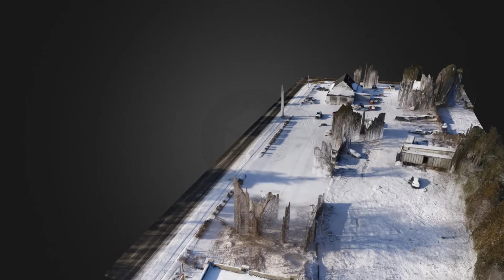1354 Gordon Street, Guelph, ON | New Retail Redevelopment Site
Site consists of gas station with convenience store, auto service building, and 2 restaurant buildings (1 with drive thru available)

Two entances to the site - 1 from Arkell Road and 1 from Gordon Street

Zoned as Urban Reserved (UR)

Over 16,700 vehicles pass by per day

51,500 people live within a 5 KM radius of the site

Located on bus route

Located adjacent to residential neighbourhood that includes a public school

Adjacent to Borealis Grill & Bar

Also within walking distance are the Solstice 1 Condos, Harmony House Retirement Home, Kids Come First Child Care Centre, and 3 different religious buildings

Zoning is Associated Shopping Area Commercial (ASA), which allows for a variety of uses including: convenience stores, dry cleaning, financial  institutions, grocery stores, restaurants, retail stores, pharmacies, breweries, clinics, professional offices, and automobile repair garages.